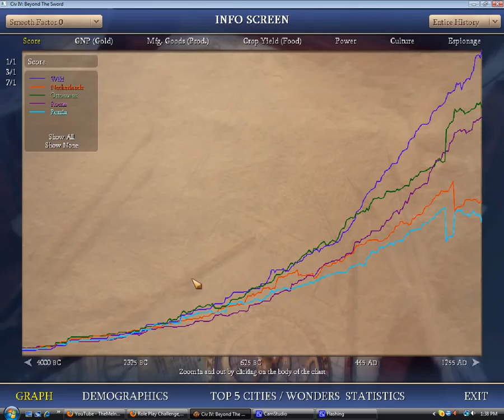TMFTP - Civ IV Julian Assange 4